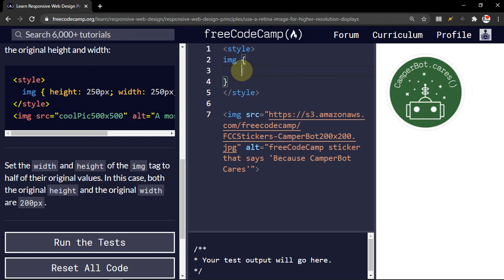Responsive Web Design Principles: Use a Retina Image for Higher Resolution Displays